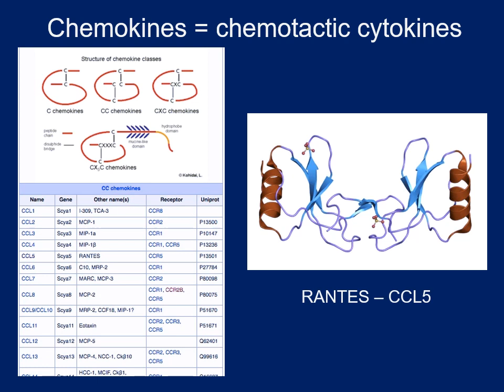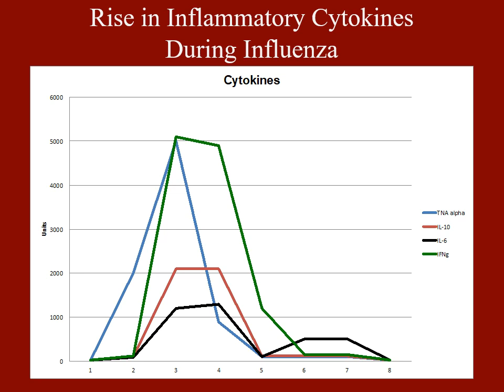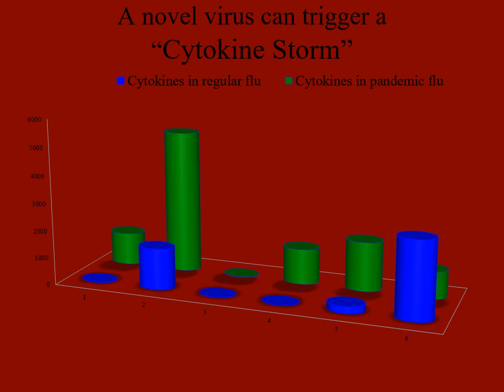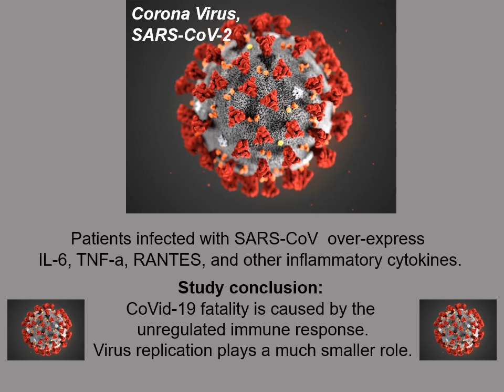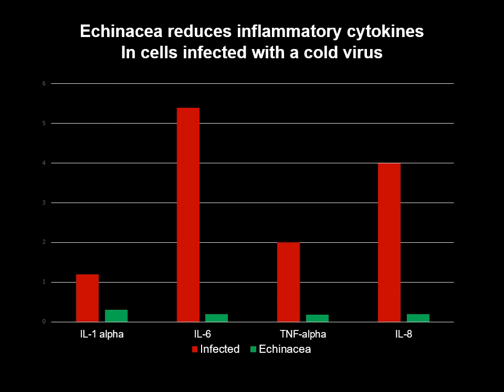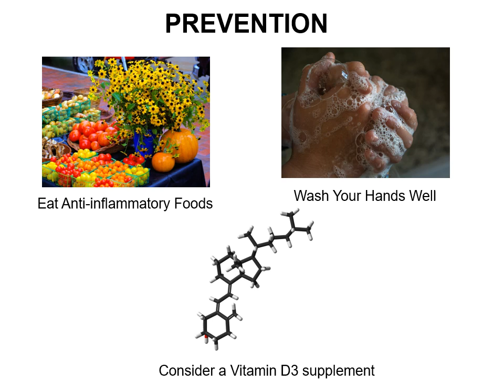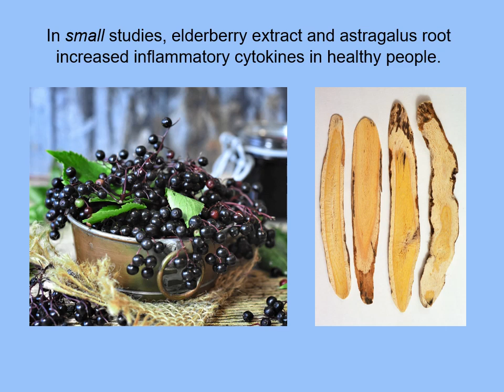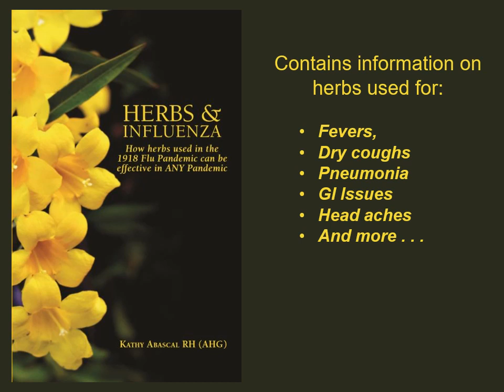cytokines, cytokine storms, herbs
What are cytokines? What is and what causes cytokine storms? Should herbs like elderberry be avoided in CoVid-19 because it might trigger a cytokine storm? How should we prepare for this pandemic? Which herbs might help? How do we make wise choices?